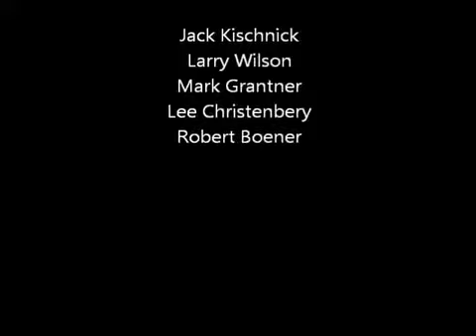Oscoda County Commissioners Meeting on the 2nd Amendment Resolution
A group of Oscoda County activists are looking for local government leaders to support a resolution that they say protects their right to bear arms.